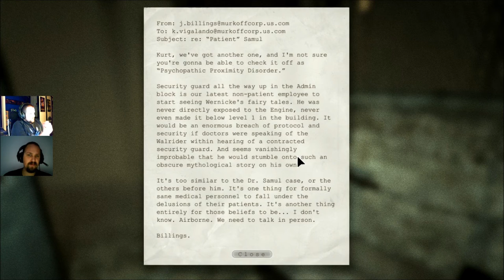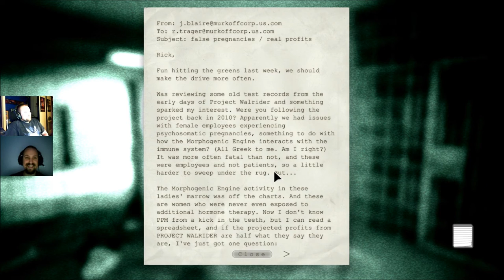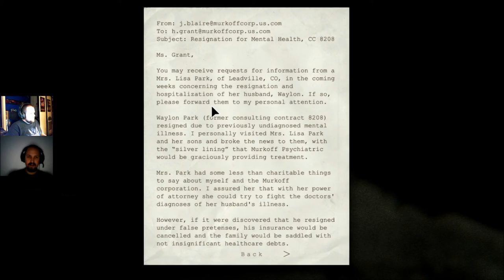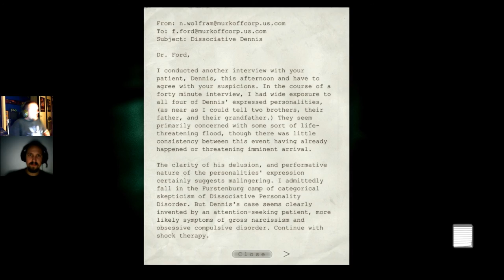Let's Play: Outlast Whistleblower Part 3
Finally, we are back with another episode!